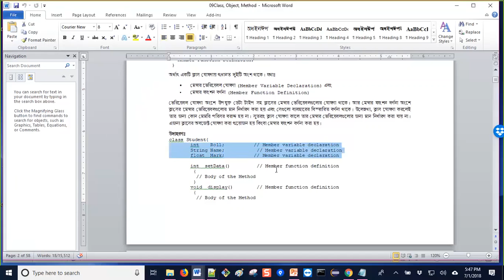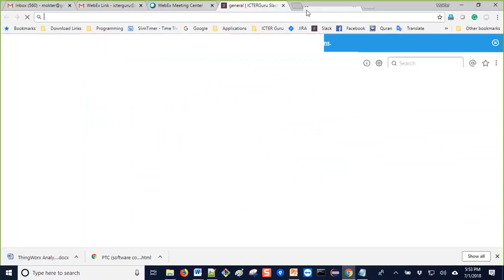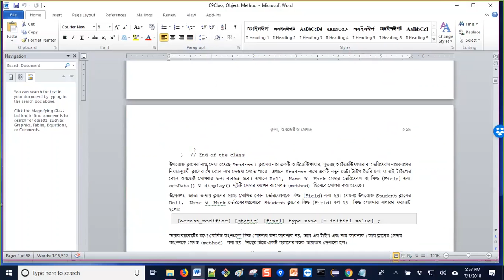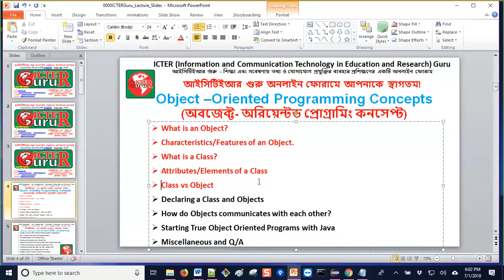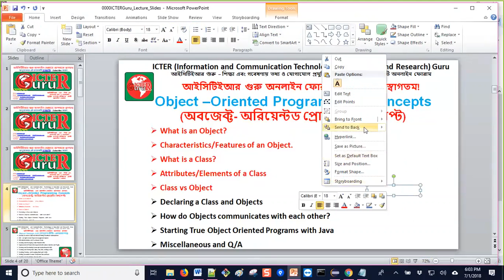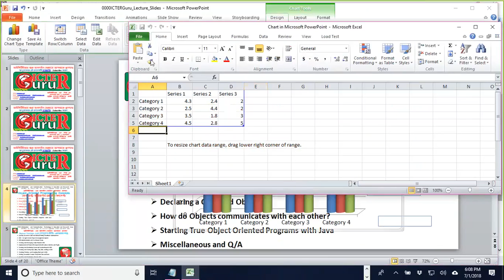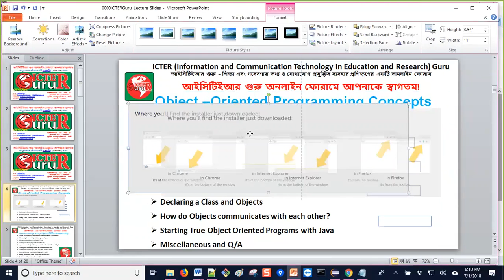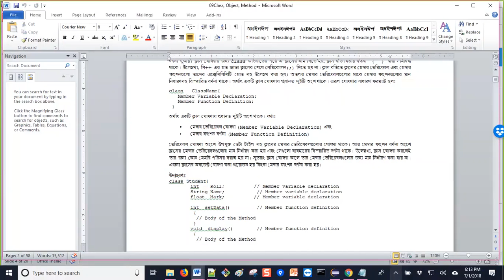Java - Lecture-2012.2 (Part-2) Understanding Objects and Classes in Real Life Perspective Continued